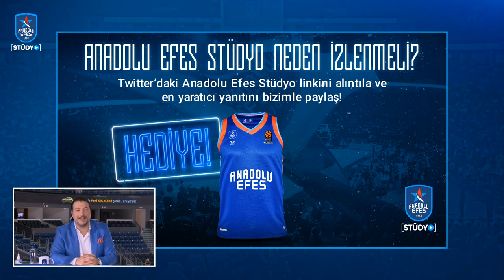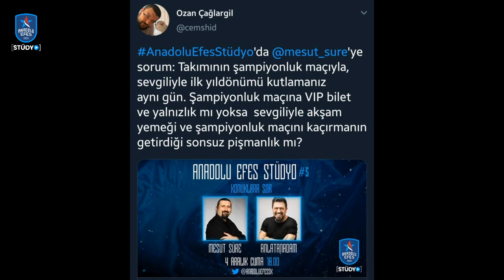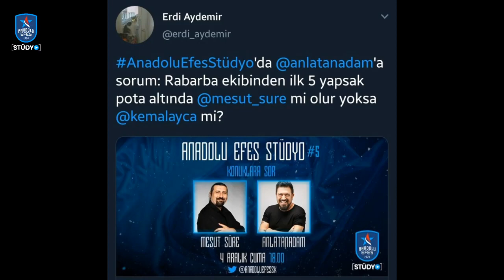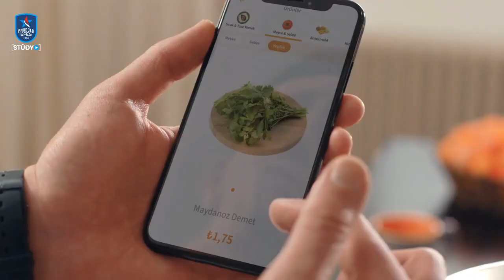Anadolu Efes Stüdyo 5 / Mesut Süre & Anlatanadam & Tibor Pleiss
2011 yılının Mayıs ayında Efes Pilsen Spor Kulübü’nün adı 07 Ocak 2011 tarihli ilgili TAPDK yönetmeliği gereği değiştirilmiştir. Bu tarih itibarı ile kulüp yoluna Anadolu Efes Spor Kulübü olarak devam etmektedir.

Altyapısından sayısız yıldızlar yetiştiren Anadolu Efes Spor Kulübü, sporumuza her yıl yenilerini armağan etmektedir.